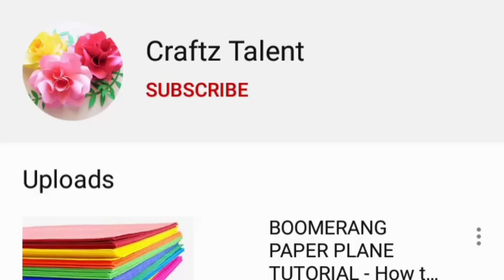How to Make Easy Eid Card | Greeting Card DIY | Simple Handmade Card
In this video i am showing eid mubarak greeting card